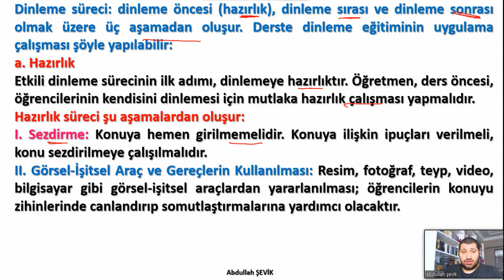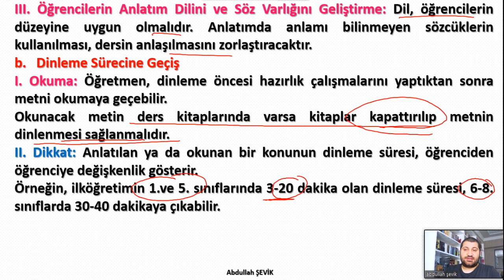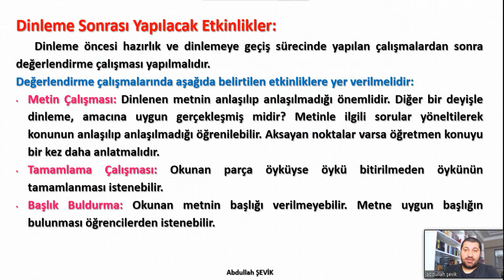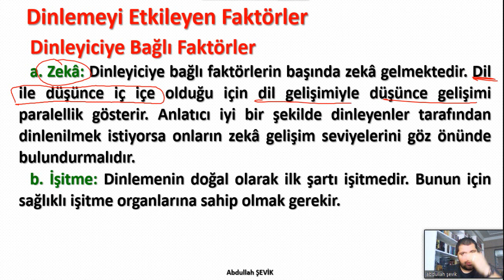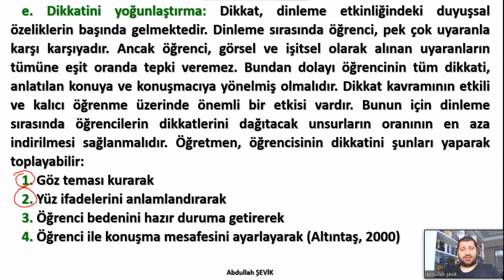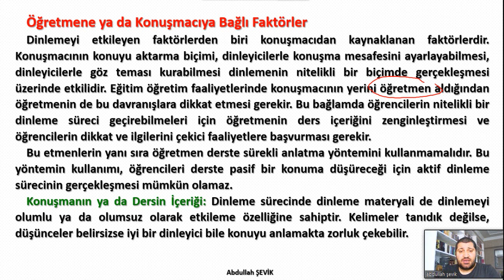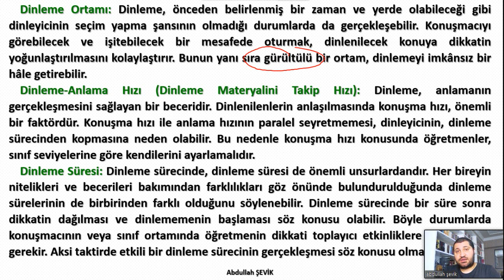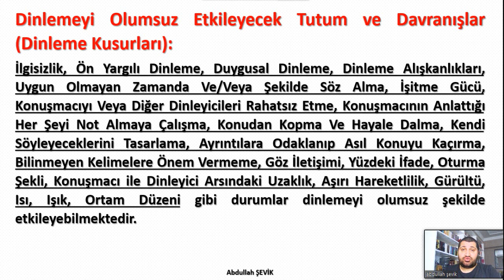Anlama/Anlatma Teknikleri Dinleme Eğitimi 4 / Abdullah ŞEVİK